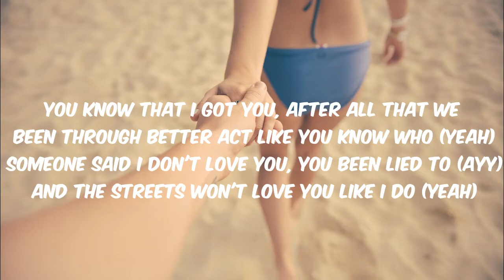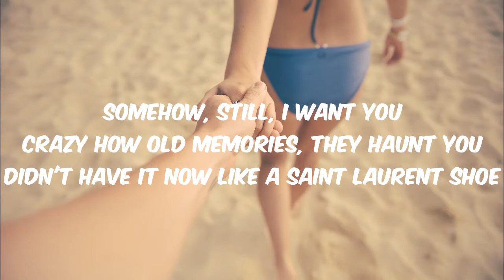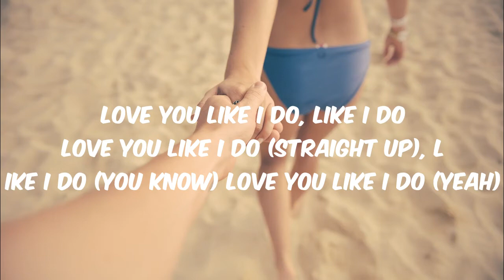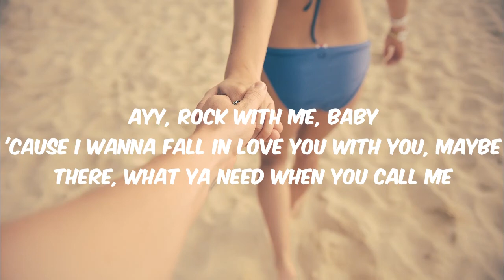G Eazy - Love You Like I Do (Lyrics)ft. RITTYBO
LYRICS NATION
G Eazy - Love You Like I Do (Offical Video)ft. RITTYBO
G Eazy - Love You Like I Do (Audio)ft. RITTYBO
SUPPORT US MY SUBSCIRBING
  AND GET UPDATED
NEW SONG IF YOU LOVE
THEN LIKE THE VIDEO
DISCLAMIER :
THIS CHANNEL DOES NOT PROVIDE
 ANY SONG OR MUSIC LYRICS .
ONLY From A Three Party For
SONG LYRICS . DON'T DISCLAIM
ANY VIDEO AS PER THIS VIDEO
      PROVIDED.
All Music Cerdit GOES TO
MUSIC COMPANY AND ARTIST
HASTAGS :
Follow Artists - Not Have Account

Lyrics = [Intro: G-Eazy]
Yeah, haha
Gerry, RITTYBO, I got you, haha, yeah

[Verse 1: G-Eazy, G-Eazy & RITTYBO]
Ever since you left the city, you
You can't seem to make up your mind (Ayy)
Miss the town, I wish that it were still '06
I wanna backtrack like we ain't lost time (Yeah), yeah
But ever since I ever left the city, I
I took momma shopping on Rodeo drive (Ayy)
Reset the Rolex and switch time
Time has passed, now I'm on a different vibe (Ayy, yeeh)
And now the path that you're on is goin' nowhere
If I don't text you, don't mean that I don't care (It don't)
I still got some feelings for you with some hope there (For real)
Could see us gettin' back but you ain't trying to go there (You ain't tryna go there)
You know that I got you, after all that we been through
Better act like you know who (Yeah)
Someone said I don't love you, you been lied to (Ayy)
And the streets won't love you like I do (Yeah)

[Pre-Chorus: RITTYBO]
Ever since I left the city, you
You can't seem to make up your mind
Never wanna be there for me
But you only always take my time (Uh)
Ever since I left the city, I, well, I can't deny
Even though I say, "I don't care," I still pray for you every night
You know that I got you, better act like you know who

[Chorus: RITTYBO & G-Eazy]
These streets just don't love you like I do
Love you like I do, like I do
Love you like I do (Straight up), like I do (You know)
Love you like I do (Yeah)

[Verse 2: G-Eazy, G-Eazy & RITTYBO]
Somehow, still, I want you
Crazy how old memories, they haunt you
Didn't have it now like a Saint Laurent shoe
Still tryna figure what point I lost you
Was chasin' the wrong thing
Wrong crowd with the drama that they all bring
It's the same song and dance if they all sing
You're a queen, hope you never choose the wrong king
Is you mine? I ain't tryna buy the wrong ring
Both knew that we was more than a long fling
But you got lost in this world, tryna find you
And the streets won't love you like I do (Yeah, yeah)

[Outro: G-Eazy, G-Eazy & RITTYBO]
Freaky in the bed when you need me (Uh)
Ayy, rock with me, baby
'Cause I wanna fall in love you with you, maybe
Freaky in the bed when you need me

PLZ SUPPORT US MY SUBSCIRBE
PLZ SUPPORT US FOR NEW MUSIC